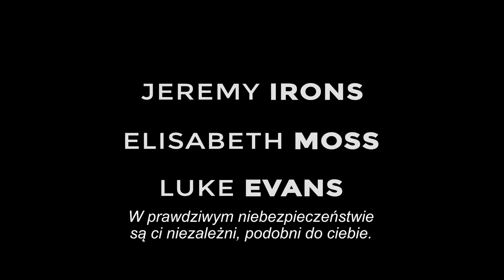HIGH-RISE - teaser pl, Tom Hiddleston w filmie Bena Wheatleya; w kinach od 15 kwietnia!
Co robisz, gdy kończy się świat?
Bawisz się, jakby jutra nie było. I bierzesz, co ci się należy.

Tom Hiddleston, Sienna Miller i Jeremy Irons w wizjonerskiej ekranizacji powieści Wieżowiec J.G. Ballarda!

W poszukiwaniu spokoju i anonimowości doktor Robert Laing wprowadza się do luksusowego apartamentowca, który został zbudowany, aby zaspokajać wszelkie kaprysy londyńskiej elity. Szybko okazuje się jednak, że pozostali lokatorzy nie mają najmniejszego zamiaru zostawić go w spokoju. Mężczyzna staje się świadkiem i uczestnikiem niezdrowej rywalizacji, która opanowuje wszystkich mieszkańców. Stopniowo pełen przepychu, zakrapianych imprez i szalonych orgii raj zmienia się w prawdziwe piekło, a do uporządkowanego świata wkracza chaos, bezprawie i przemoc. Minie dużo czasu zanim Robert Laing poczuje się tam jak u siebie.

Szalona, współczesna odpowiedź na "Mechaniczną Pomarańczę".
Anna Tatarska, Onet.pl

Niezapomniane, wizjonerskie przeżycie! Wizualnie hipnotyzujący i tematycznie intrygujący, przywołujący chwilami na myśl "American Psycho" i "Podziemny krąg".
Magdalena Maksimiuk, Miesięcznik Kino

HIGH-RISE w kinach od 15 kwietnia!